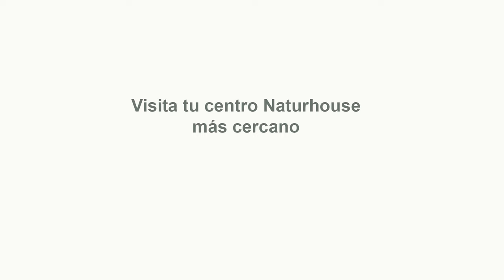🔴ÚLTIMA HORA VENEZUELA🔴MADURO ENLOQUECE Y ACUSA AL CNI DE CONTRATAR MERCENARIOS PARA DERROCARLE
¡Noticias de última hora en Venezuela! Maduro acusa al CNI de contratar mercenarios para derrocarle. Mantente informado con Distrito TV. ¡No te lo pierdas!distritotv